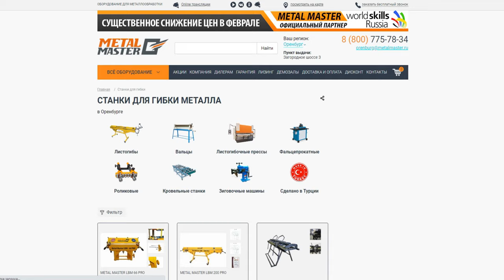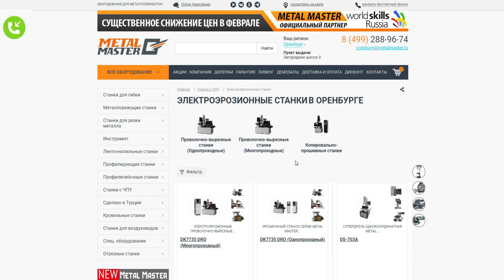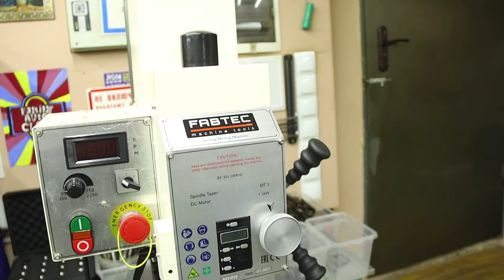Ты такой техники еще не видел! Удивительные инструменты и лайфхаки мастера 100 го уровня!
Реклама ООО "МеталМастер", ИНН 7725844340, ERID: 2Vtzqw548hS
Мало кто знает эти Гениальные Советы и Хитрости Мастеров по Дому, Которые Реально Помогают ▶100